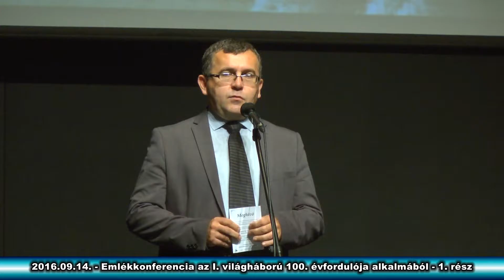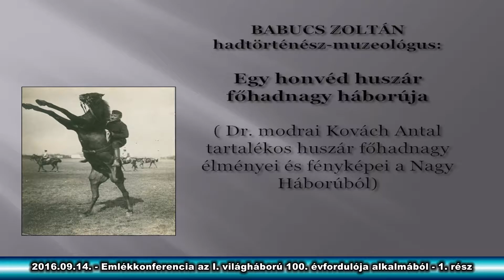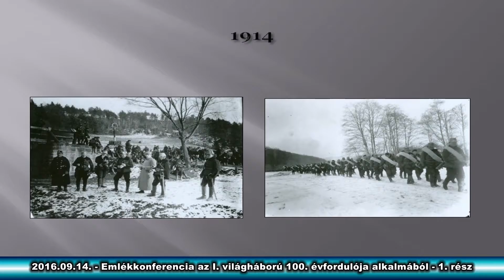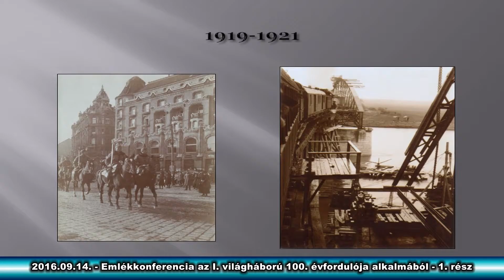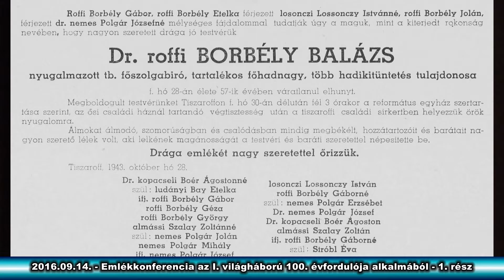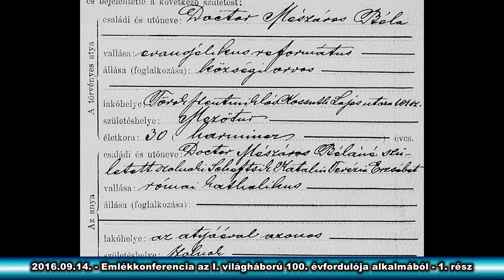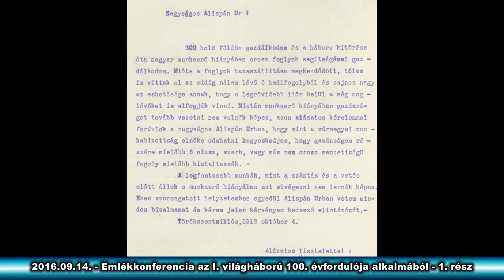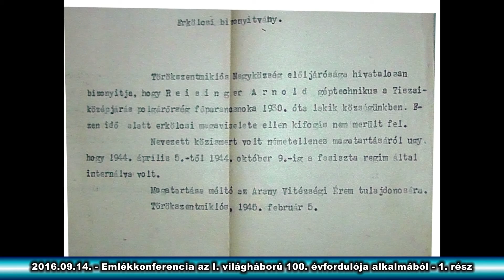2016.09.14. I. világháborús konferencia 1. rész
Publikum